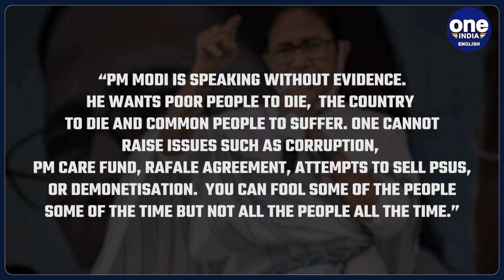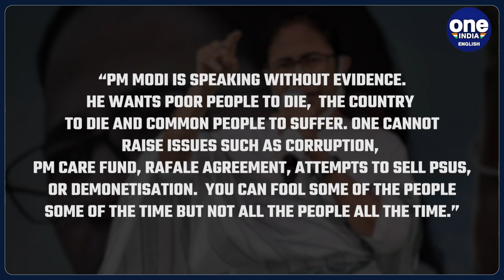PM Modi slams TMC over Bengal panchayat poll violence; Mamata Banerjee hits back | Oneindia News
Prime Minister Narendra Modi and Mamata Banerjee are at loggerheads. The PM slammed the Trinamool Congress (TMC) for allegedly using terror and violence to win the recent panchayat election in West Bengal. Virtually addressing the Kshetriya Panchayati Raj Parishad in Bengal, PM Modi charged saying that TMC has played with blood. He was referring to the violence and mayhem that marred the rural polls in the TMC-ruled Bengal last month.